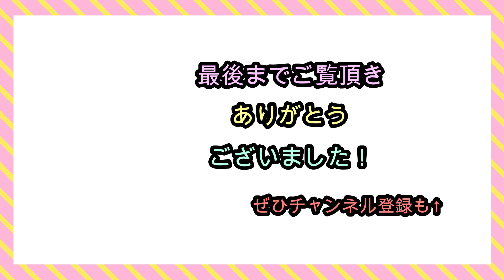ブリ・サバを手軽に使う！作り置き・冷凍ストック10品！ワンパンで洗い物が少ない／管理栄養士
※ 4:03 「鶏むね肉」の間違いです

今回は冬の食材をメインに使った作り置き・冷凍ストック10品です。
ブリやサバを手軽に使った定番レシピも入れました。
途中でフライパンを洗わなくて済む順番でご紹介しています。
調理時間を短くしたい方は鍋も駆使して、9,10を作りながらワンパンして頂くと時短になります。

2人前ずつです！

1.大根と人参のカクテキ風
大根 200g
人参 50g
塩 小1/3（2.0g）
コチュジャン 小2

2.かぶと小松菜のわさび和え
かぶ 1個（100g）
小松菜 1/2袋（100g）
わさび お好みで
醤油 小1
ごま油 小1/2

3.キャベツのそぼろ炒め
豚ひき肉 50g
オイスターソース 小2
醤油 小1/2
キャベツ 100g
もやし 1/2袋（100g）

4.もやしと小松菜の炒めナムル
ごま油 小1/2
醤油 大1/2

5.パプリカのピリ辛ごまそぼろ和え
パプリカ 1個分（150g）
豚ひき肉 50g
豆板醤 小1/2
醤油 大1/2
みりん 大1/2
すりごま 大1

6.鶏もも肉とかぶのぽん酢あん炒め
かぶ 2個（200g）
ぽん酢 大2
水溶き片栗粉 大1/2（片栗粉 小1/2＋水 小さじ1）

7.豚肉とパプリカの甘酢煮
豚小間肉 200g
塩 小1/3（2.0g）
砂糖 小2
酢 小4
黒胡椒 適宜

8.鶏むね肉のトマト蒸し
鶏むね肉 1枚（400g）
トマト1個
玉ねぎ 1/4個（50g）
塩 小2/3（4.0g）
オリーブオイル 小1/2
黒胡椒 適宜

9.ブリ大根
ブリ 4切れ
大根 200g
生姜 1かけ
水 100cc
酒 50cc
醤油 小5
みりん 小5

10.サバのみそ煮
サバ 4切れ
生姜 1かけ
水 100cc
酒 50cc
みそ 40g
砂糖 大2（18g）
醤油 小2

‹日持ちについて›
保存状態によるので一概には言えませんが、
1,2の混ぜるだけレシピは冷蔵保存し、作った翌日までに食べ切るのがオススメです。
それ以外は
冷蔵で3日以内
冷凍で1か月以内
に食べ切ることをオススメします。

買い出しリスト・切り方一覧ーーーーーーーーーーーーーーーーーーーーーーーーーー
大根 400g・・・200gは1~3cm大、200gは7~8mm厚さのいちょう切）
人参 50g・・・千切り
かぶ 3個（約300g）・・・1個は薄くいちょう切り、2個はくし切り
小松菜 1袋（200g）・・・4cm長さ（2か所に分けて入れる）
キャベツ 100g・・・3cm大のざく切り
もやし 1袋（200g）←動画ではそのまま使っていますが、ざく切りにすると食べやすいです。
パプリカ 2個（300g）・・・2~3cm大の乱切り
玉ねぎ 1/4個（50g）・・・みじん切り
生姜 2かけ・・・薄くスライス
トマト1個・・・2~3cm大の乱切り

豚ひき肉 100g（50gずつ2か所に入れる）
鶏もも肉 1枚（300g）・・・4cm大に切る
豚小間肉 200g
鶏むね肉 1枚（400g）・・・5~7mm程度の厚さのそぎ切り

ブリ 2切れ
サバ 4切れ（1尾）・・・2枚おろしを半分に切り、皮面に十字に（浅く）切り込みを入れる。

塩
胡椒
醤油
みそ
酢
砂糖
みりん
酒
コチュジャン
わさび
オイスターソース
ごま油
豆板醤
ぽん酢
すりごま
黒胡椒

▪️大和 沙織（やまとさおり）
　管理栄養士／料理研究家
　いばらき美味しおスタイル広報部長

【経歴】
2012年 東京農業大学卒。
公務員として保育園栄養士を4年間勤務後、
ダイエットアプリ制作会社のインターンシップを経験し、
料理研究家 浜内千波氏のアシスタント（株式会社ファミリークッキングスクール）へ転職。
CM・TV・本・雑誌等の撮影アシスタントや料理教室の補助・準備を行う。
2017年に独立。
同年11月よりお料理教室オムスビを主宰。
並行して
▪️健診施設や業務委託にて特定保健指導（延べ500名以上）
▪️レシピ・コラム連載
　・東京新聞 茨城版WEB版 にて連載「茨食健美〜大和沙織のこだわりレシピ〜」
　・地域情報誌 PLUS＋「大和沙織のおうちごはん」
▪️企業のレシピ考案
▪️東部ガス料理教室 講師
等の活動中